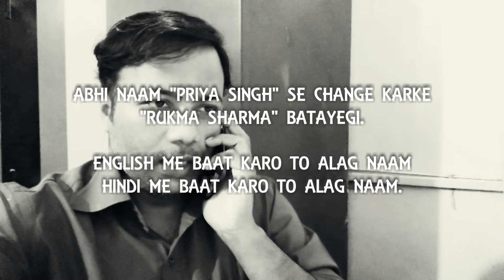Live कैसे लोग फोन करके ATM Fraud करते है... फर्जी caller 8979364819 🤬😱!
मुझे इस नंबर से फर्जी फोन कॉल आया...
अगर आपको भी आता है तो बिल्कुल भी अपने बैंक अकाउंट या एटीएम कार्ड की जानकारी ना दे..नहीं तो ये आपके अकाउंट से पैसे उड़ा लेंगे...

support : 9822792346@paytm